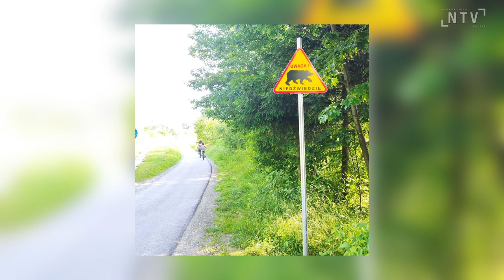Lato w górach przyciąga turystów. Warto wędrować mądrze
Liczba turystów odwiedzających polskie góry rośnie w lawinowym tempie. Wpływ na to miała także pandemia. Góry są dla wszystkich przekonuje Zuzanna Długosz " Baba z gór" ale do przemierzania górskich szlaków warto się przygotować. Warto też zachować rozsądek.